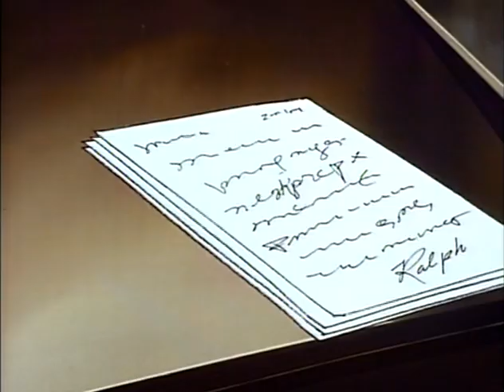RoboCop The Animated Series Episode 11 Into the Wilderness